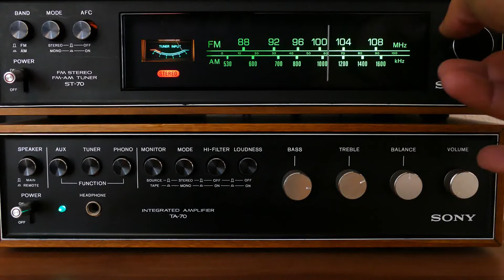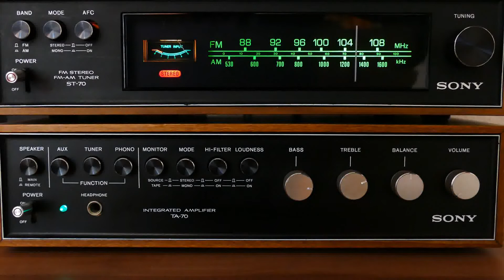SOULFUL MUSIC, RELAXATION, DANCE LIKE NO ONE IS WATCHING YOU.....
Listen to the TRACK by BM and dance like no one is watching you,,,, just feel the VIBE.